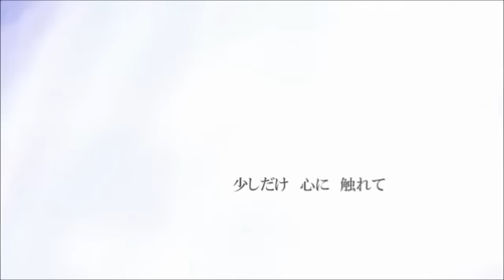【狼音アロNova Power】Close to you【UTAUカバー】